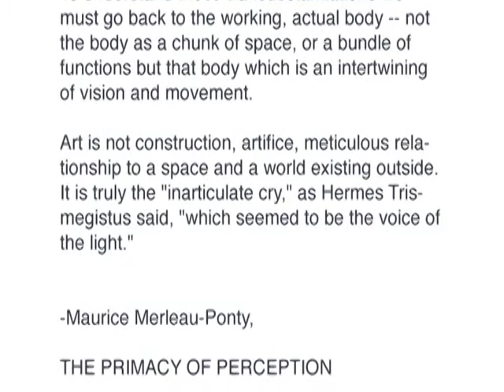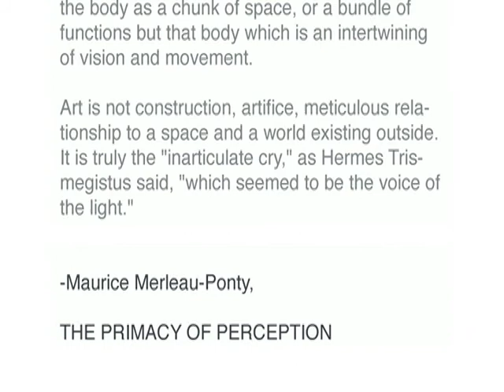a gentle madness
the 3rd in a series of short experimental films / collaborations with dustin wong